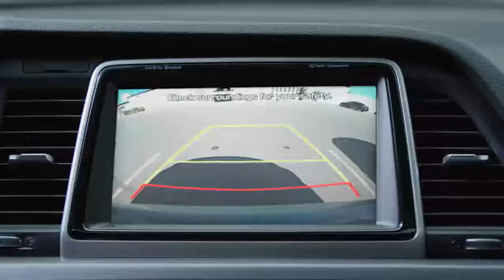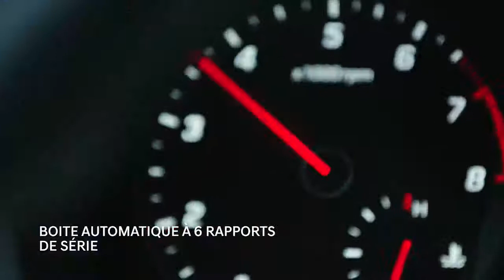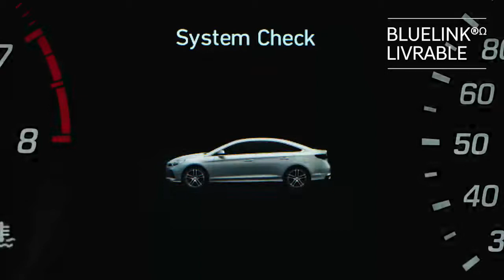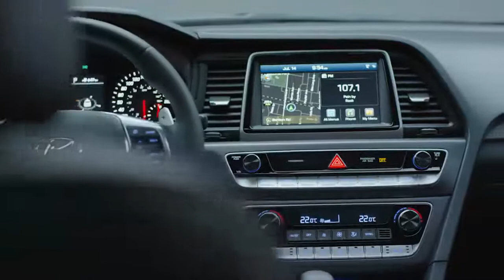2018 Hyundai Sonata Winnipeg Manitoba - Francais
La Sonata 2018 est munie d’une nouvelle calandre en cascade entourée d’un bouclier redessiné et de phares à DEL livrables. À l’extrémité opposée, on remarque que le coffre, les feux arrière et le revêtement inférieur ont aussi été redessinés, conférant à la Sonata un style plus athlétique que jamais. Bien que tout le monde puisse admirer son design extérieur, vous constaterez, en prenant place dans l’habitacle, que la Sonata offre bien davantage qu’une élégante silhouette. Les nombreuses caractéristiques de série vous permettent de voyager confortablement et en toute sécurité, tout en restant connecté, afin que vous puissiez vous détendre et apprécier pleinement chaque trajet.